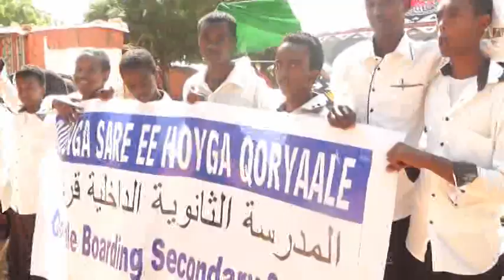warkii cali marexaan iyo burco